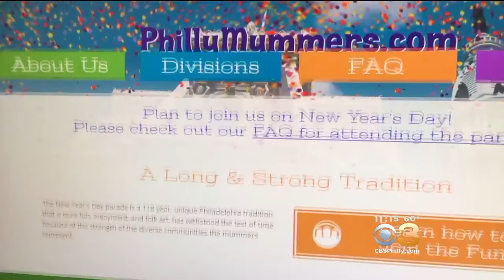Mummers Requiring New Cultural Sensitivity Training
Nicole Brewer explains.